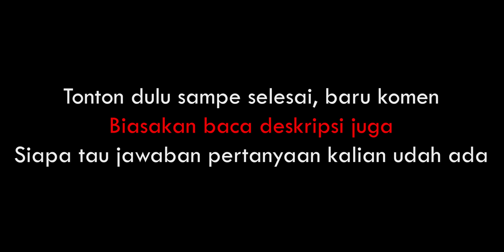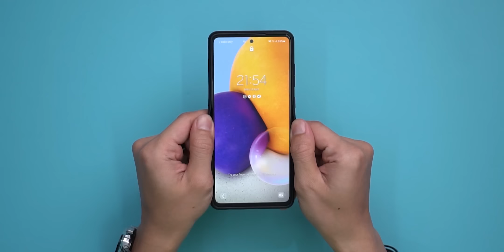BANYAK PILIHAN - Rekomendasi Case Samsung Galaxy A72 A52 A52s A32